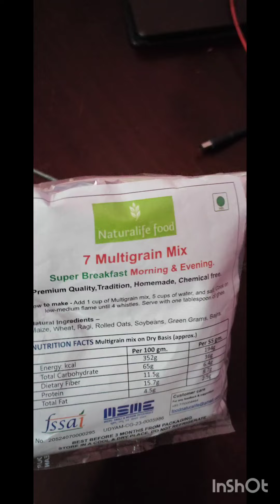Part 2 Naturalife food 7 Multigrain Mix